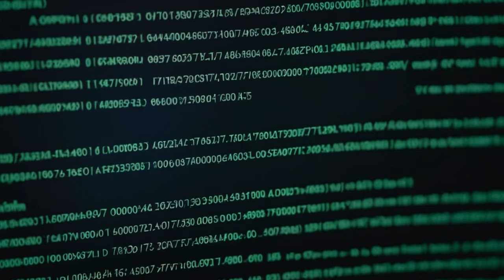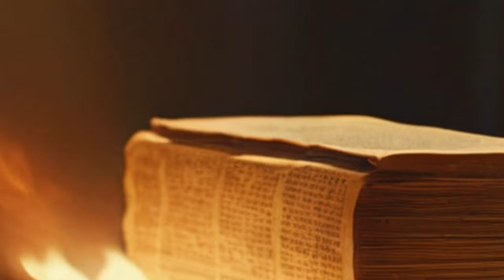What does the Bible say about artificial intelligence?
Welcome to another episode of Celestial Chronicles where we explore the intriguing intersection of Artificial Intelligence and Biblical Prophecy. Join us as we delve into the advancements and ethical dilemmas of AI, and how they relate to biblical teachings.